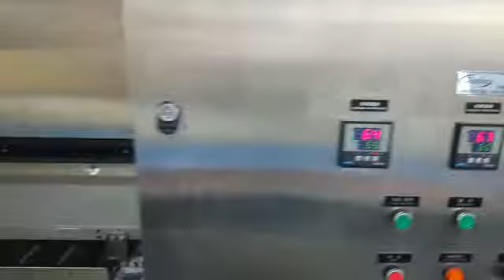Central Dish Washing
Provided customize central dish washing system , large or small project .

Trays washing system , sorting .

give us your ideal of the system you had in mind , we will design and deliver .